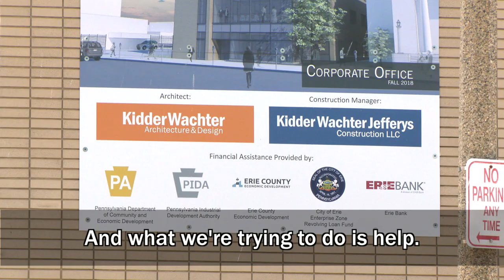Wolf, Bizzarro Celebrate $96 Million for Erie Projects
Pa. state Rep. Ryan Bizzarro joined Governor Tom Wolf as he announced new funding to support five projects in Erie County, including improvements to sports complexes, the construction of a new rural health facility, and renovations to a hotel and a senior living center. The $16 million coming is on top of $80 million awarded to previous projects.